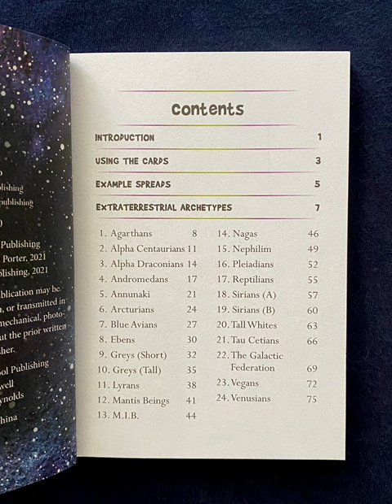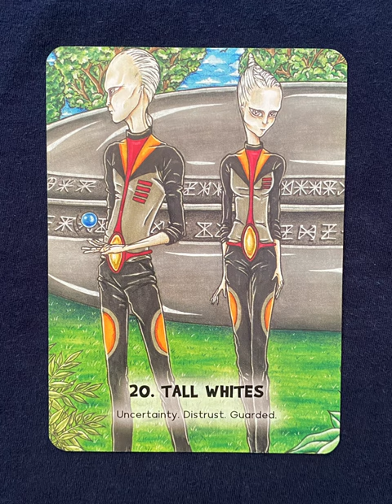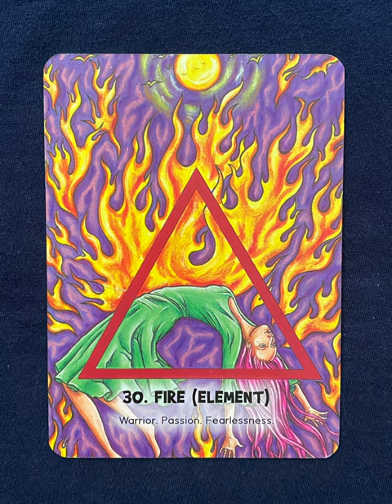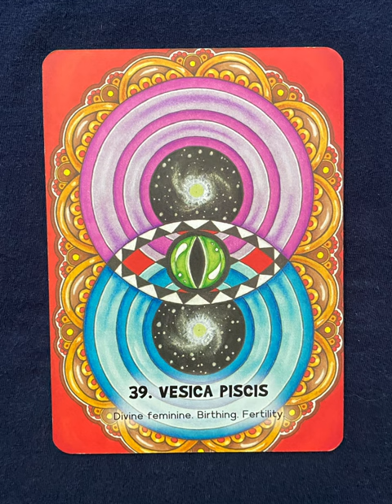Mystic Martian Oracle - an oracle deck flip thru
Mystic Martian Oracle by Lisa Porter - an oracle deck flip thru
Mystic Martian Oracle flip through

Tarot Teasers

We are all Cosmic Star Seeds, birthed from wonders beyond the extraordinary, hoping to fully awaken into our self-aware and enlightened Universe. The Great Sky Gods have silently been visiting and monitoring us Earthlings for eons.

This deck is designed and intended as a generic guide line of extra-terrestrial species. Each card is a symbolic and representational conduit for a specific archetype. As all is connected from micro to macro.

The major theme is centered around timeless archetypal forces, that transcend through the cosmos and fractal also into the human psyche. The vast array of aliens is immense, multi-layered and even at times convoluted. They keep a mindful eye on us individually and collectively. They observe our successes and our failures, and everything in between. Open your eyes and stretch your insight into far broader horizons, and assist you with every day concerns. May you welcome the ancient Sky Beings that are for ever watching over you.